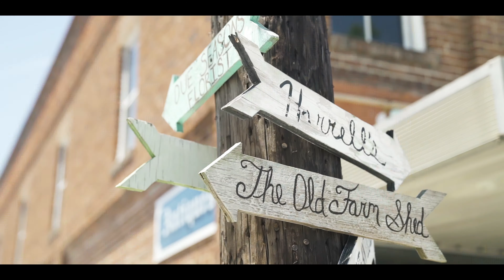Blueberry Festival | 2019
Shot on the Sony A7RIII With the 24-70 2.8 GM On The DJI Ronin S

A Collaborative Project Filmed with Undertow Media | Edited by Tiberious Greene

FOLLOW ME @TIBERIOUSGREENE